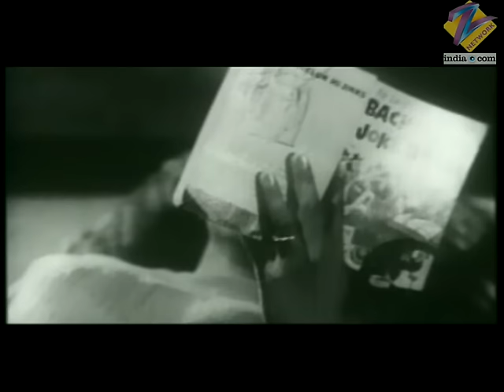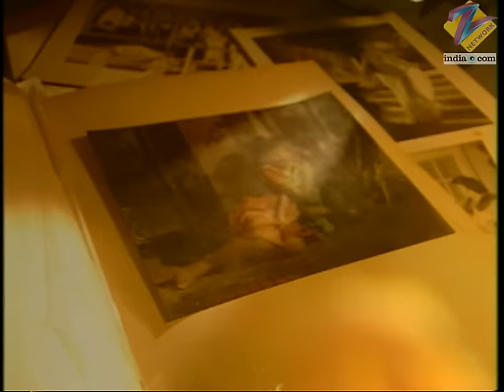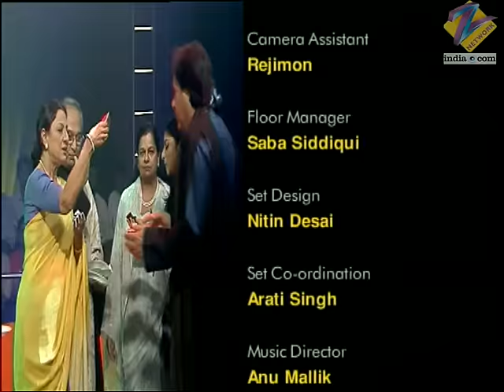Tanuja और Kajol ने शेयर किये फिल्मी जीवन के किस्से | Jeena Isi Ka Naam Hai | Ep 30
Tanuja discusses her rebellious side in this episode. She believes that it’s important to be bold and opinionated. Her near and dear ones send her some soul-stirring messages.

Show Name: Jeena Isi Ka Naam Hai
Host: Farooq Shaikh
Guest Star: Tanuja
Episode No: 30